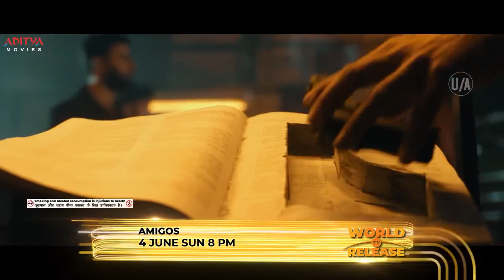WORLD TV RELEASE|AMIGOS (HINDI PROMO)4JUNE SUN 8P.M.